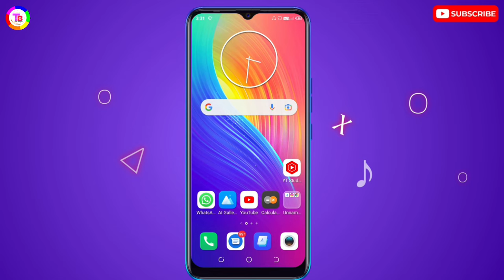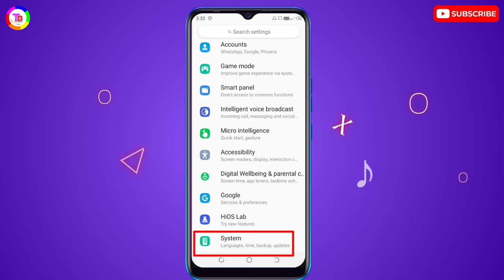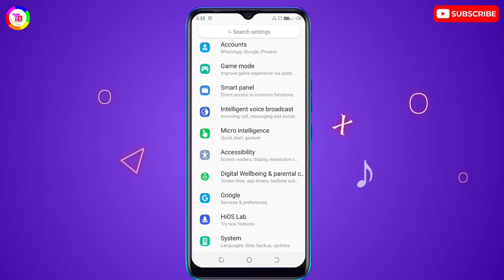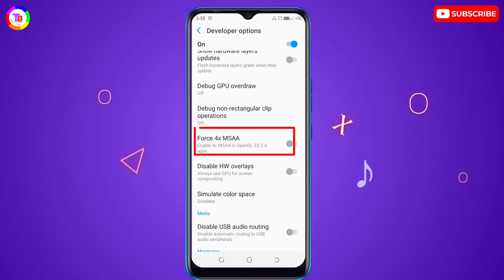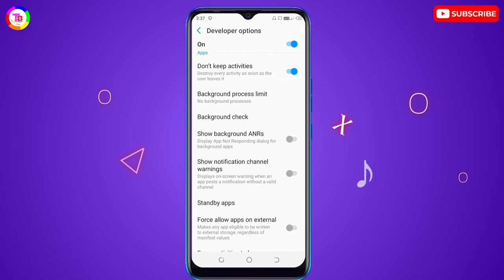Tecno Phone Fast Charge Kaise Karen | Fast Charging Setting In Tecno & Infinix Mobile | 100% Working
About This Video. Friends es video me maine bataya hai ki tecno & infinix mobile ko fast charge kaise karen.